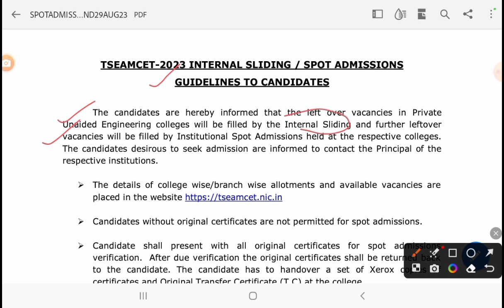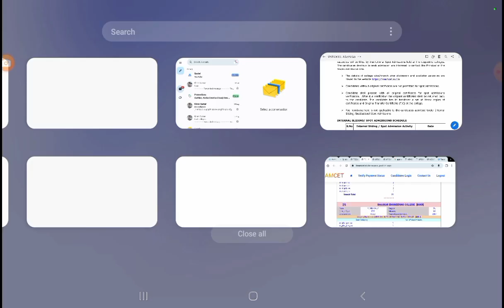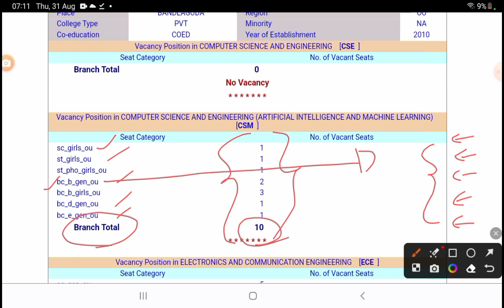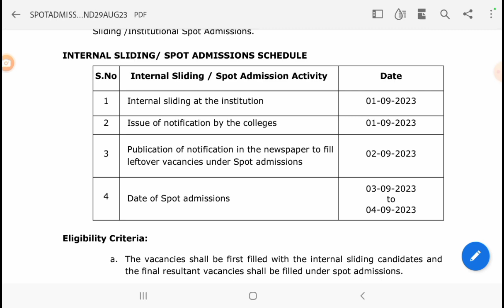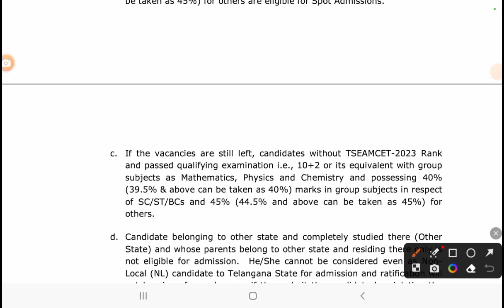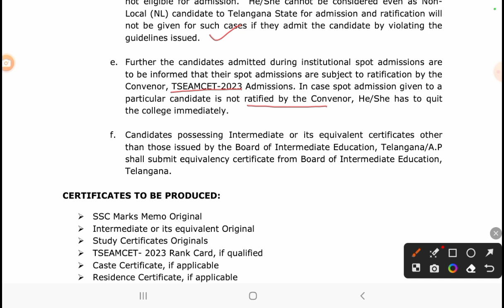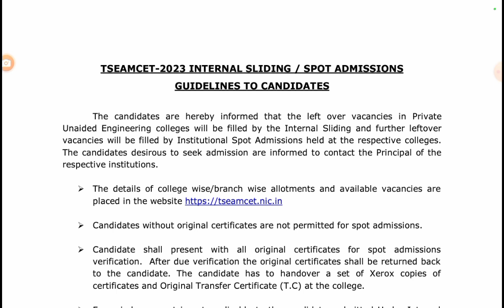TS Eamcet ఎంసెట్ వ్రాయకపోయినా మీకు ఇంజనీరింగ్ సీట్, వెంటనే జాయిన్ అవ్వండి SPOTAdmission, SLiding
TS Eamcet, Internal Sliding and Spot Admission Notification, 2023 dates, process